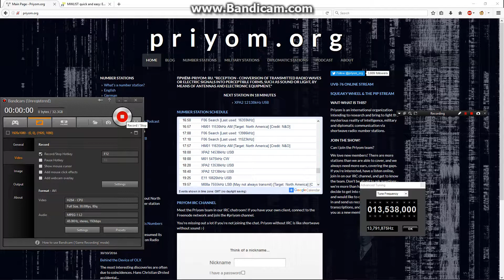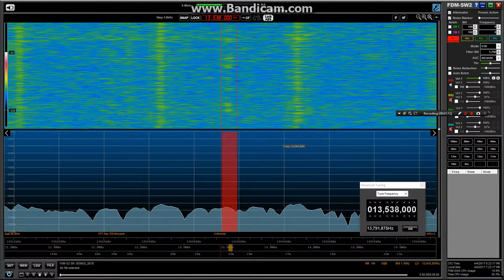13538 kHz USB - XPA2 - 04/04/2017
This is my best attempt of receiving XPA2. The signal is still weak in this one but can be heard.
XPA2 is said to be transmitting from Russia.
Received in UK with an Elad FDM-S2 & Wellbrook antenna placed outdoors.